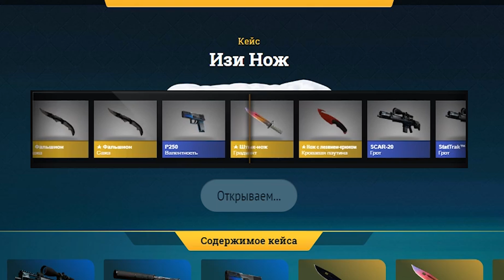НЕРЕАЛЬНАЯ КАЛИБРОВКА 2X2 (CS:GO) #3🔥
Наконец новый выпуск калибровки 2х2 подъехал ;)
Сегодня мы будем проходить калибровку в CS:GO на рандомных пушках, что нам выпадут из кейсов)
Ролик пришлось перезалить из-за багов ютуба :c